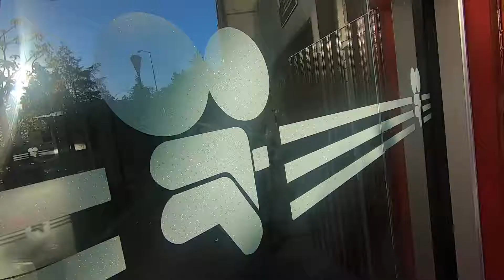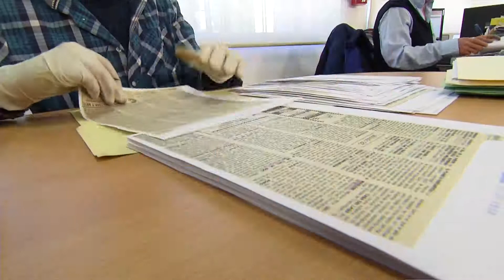La Filmoteca de la UNAM celebra 60 años de vida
El 8 de julio del 2020, la Filmoteca de la UNAM cumplie 60 años de existencia, en los cuales ha logrado preservar, rescatar, restaurar y difundir la memoria en movimiento del país, convirtiéndose en el archivo más grande de América Latina, el PeriódicoOpciones te invita a conocer todos los detalles de las actividades en torno a su celebración en